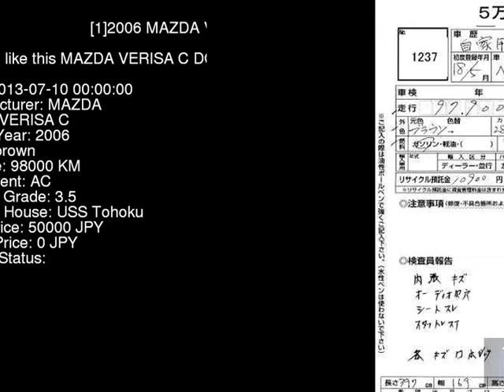2006 MAZDA VERISA C DC5W - Japanese Used Car For Sale Japan Auction Import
2006 MAZDA VERISA C DC5W - Japanese Used Car For Sale Japan Auction Import DC5W,MAZDA,VERISA,C,USS Tohoku,jdmvip,vip,jdm,cars,japan,jdmvip.com,japanesecars,usedcars Japanese Used JDM Car For Sale At Auction in Japan for Import